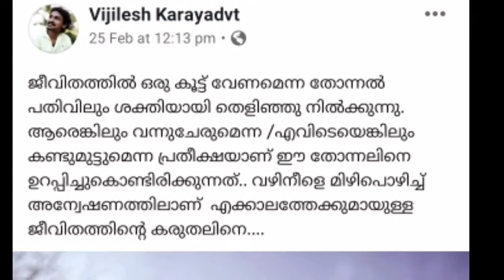നടൻ വിജിലേഷ് ഫേസ്ബുക്കിലൂടെ വധുവിനെ തേടുന്നു,Malayalam Actor Vijilesh,Malayalam Full Movie comedy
malayalam Cinema Latest news thara kalyanam. malayalam film stars wedding and real age